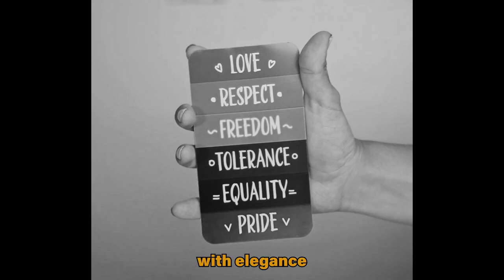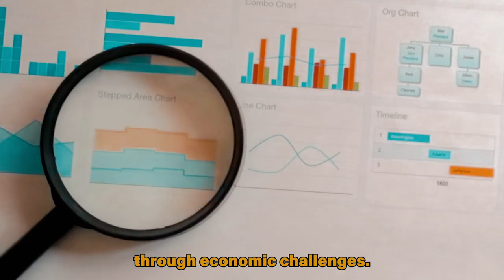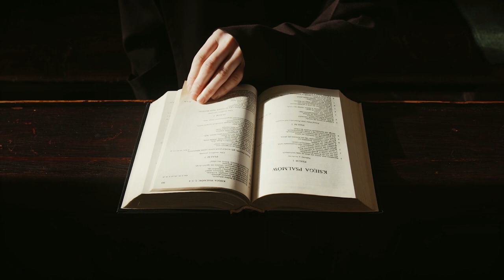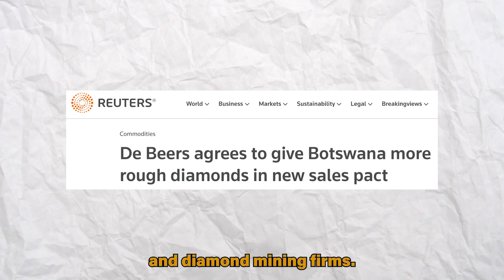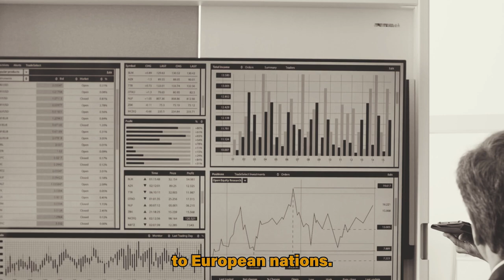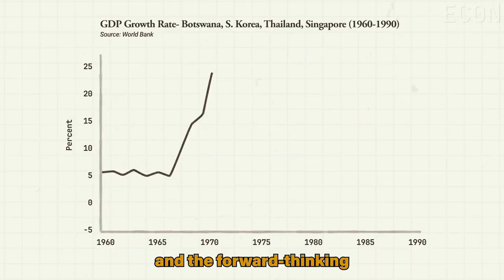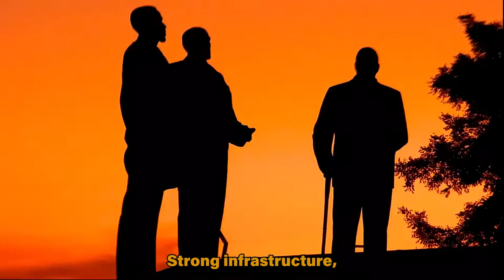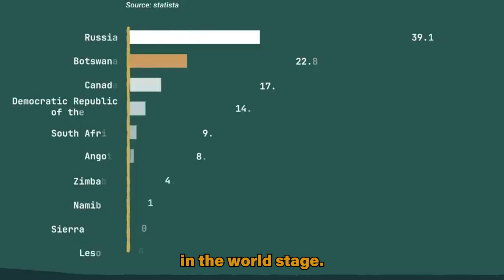Botswana Success Story: Rise from Poverty to Upper Middle Income Country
This video tells the success story of Botswana's rise from poverty to upper-middle-income country. Botswana, located in the southern region of Africa is an exemplar of good governance and resource management.

Africa is a continent teeming with overlooked business prospects, presenting a range of unconventional opportunities. Some of these include waste-to-energy solutions, leveraging the increasing urbanization and population growth to transform waste into valuable resources. Renewable energy and clean tech ventures can tap into Africa's abundant natural resources for solar and wind energy. Sustainable agriculture and agribusiness opportunities abound in Africa's vast arable land, with examples like Jam the Coconut Company in Nigeria.

E-health and telemedicine solutions address healthcare challenges, exemplified by Moroccan startup DabaDoc and health tech company mPharma. Educational technology and e-learning platforms can cater to Africa's young population, with startups like Ubongo providing innovative educational content. Logistics and supply chain management solutions, such as Amitruck in Kenya, are essential for Africa's growing economy.

The growing data landscape in Africa opens avenues for data analytics and artificial intelligence applications, as demonstrated by Appfrica. Creative industries and digital content ventures, like Chocolate City Group in Nigeria, capitalize on Africa's vibrant arts and culture scene. Mobile money and financial inclusion solutions, given Africa's increasing mobile penetration, can address the needs of the unbanked.

Cultural tourism and heritage preservation offer untapped potential, promoting unique tourism experiences and community engagement. These opportunities highlight Africa's vast, unexplored potential for innovative and entrepreneurial minds as the continent continues to develop.